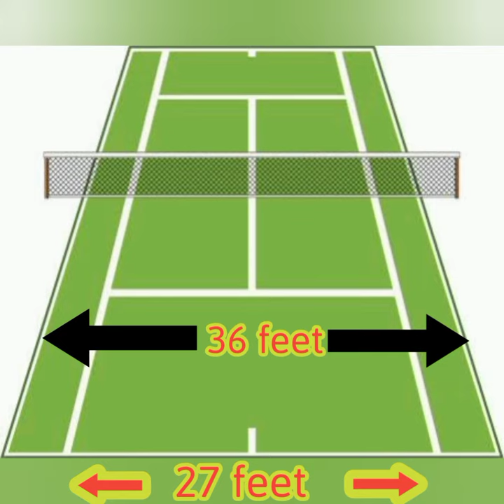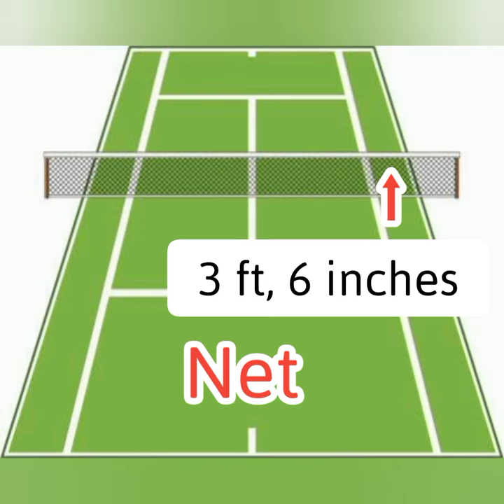lawn tennis court dimensions / measurements / lawn tennis game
lawn tennis court measurements / lawn tennis game